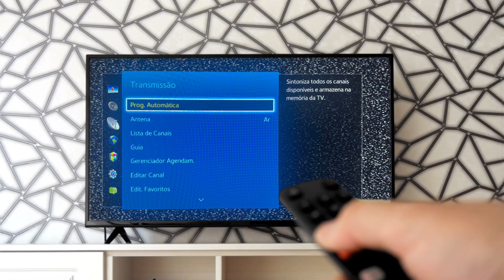Veja como sintonizar na TV Feira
Sintonize agora a TV Feira no canal 2.1 e fique por dentro de tudo que acontece na nossa cidade! TV Feira, a emissora dos feirenses, conectando você à informação e à cultura local.